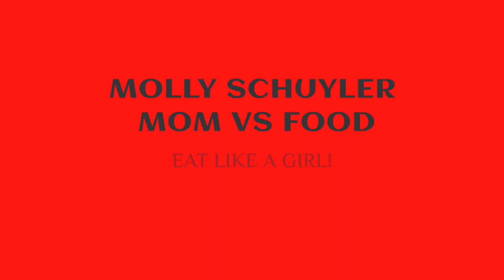TACO BELL CHALLENGE - RELAY STYLE!! NEW | MOM VS FOOD FT DAN K KENNEDY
We wanted to do something different. So… relay style! Taco Bell never looked the same since. Kennedy and I decided to see if you like the Concept. Yay or nay?!

mollyschuylereats

molly schuyler

music creds

epidemic sounds